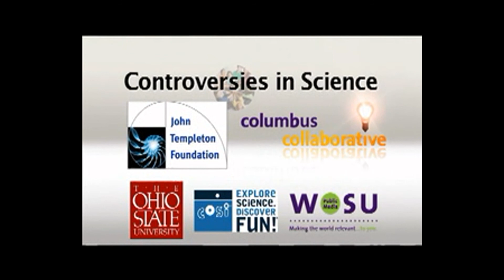Controversies in Science - In the Beginning - Explanations from Science and Religion - Part 6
Controversies in Science: In the Beginning - Explanations from Science and Religion

A panel of experts discusses science, creation, and evolution.

Neal Conan; host of NPRs Talk of the Nation, moderates. Panelists include: Francisco Ayala, Professor of Ecology and Evolutionary Biology at UC Irvine and author of Darwin's Gift to Science and Religion; Denis Lamoureux, Professor of Science and Religion at St. Joseph's College in the University of Alberta, Canada, author of Evolutionary Creation and co-author of Darwinism Defeated? The Johnson-Lamoureux Debate on Biological Origins; and Eugenie Scott, American physical anthropologist and executive director of the National Center for Science Education and author of Evolution vs. Creationism: An Introduction.